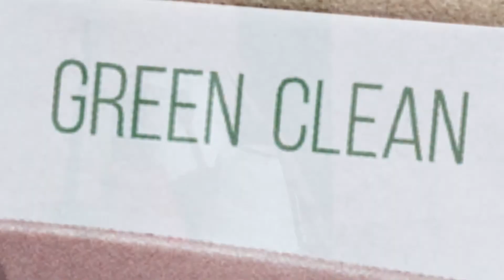Jordan Green Clean: vår miljøvennlige tannbørste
Jordan Green Clean - vår grønneste tannbørste noensinne!

Vår nye miljøvennlige tannbørste Jordan Green Clean er utformet med både deg og miljøet i tankene, slik at du kan ta vare på tennene dine med ekstra god samvittighet.

– Skandinavisk design handler like mye om estetikk som det handler om funksjonalitet. For meg er bærekraft også en stor del av det, sier Andreas Engesvik, designeren bak Jordans nye tannbørste.

BÆREKRAFT UTEN KOMPROMISS
Med sitt moderne design, ergonomiske håndtak og kvalitetsbust, kombinerer vår miljøvennlige tannbørste Jordan Green Clean funksjonalitet og bærekraftige materialer. I designprosessen har ingenting blitt overlatt til tilfeldighetene, og alle materialene er nøye valgt med miljøet i tankene.

Faktisk er hele 90 prosent av det totale produktet (emballasje inkludert) laget av resirkulert materiale, noe som minimerer ressursbruk og gir materialer nytt liv. For eksempel er tannbørstehåndtaket laget av resirkulert plast som stammer fra matbeholdere, og emballasjen er laget av resirkulerte papirfibre fra papirbaserte produkter.

De resterende 10 prosentene består hovedsakelig av børstehårene, som er 100 prosent biobaserte, og emballasje-etiketten som er laget av FSC-sertifisert papir fra ansvarlig forvaltede skoger.